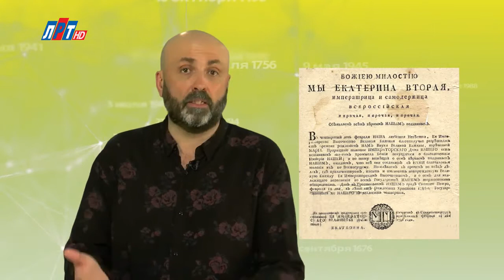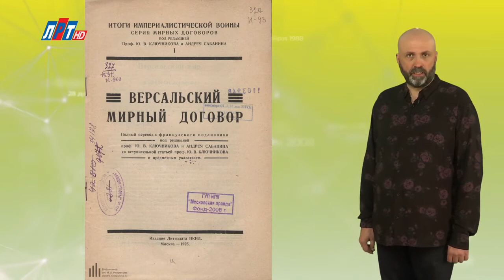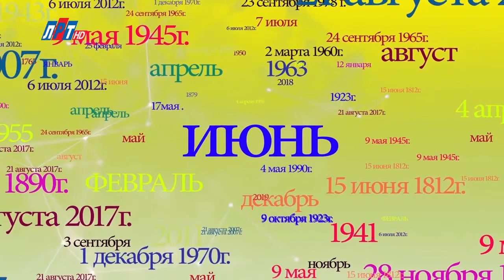28 ИЮНЯ В ИСТОРИИ - Николай Пивненко в проекте ДАТА – 2020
28 ИЮНЯ В ИСТОРИИ - Николай Пивненко в проекте ДАТА – 2020
©Телеканал «ЛРТ»
©ПК-НиколайПивненко-2020